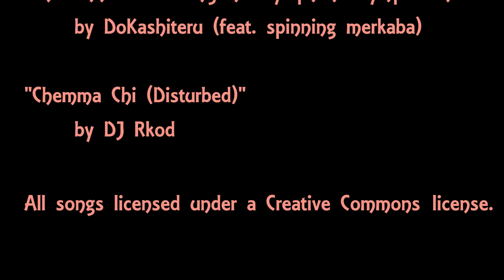Trip to Marsa Shagra Village - August 2011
A short video of my diving trip to Marsa Shagra village in the Red Sea in August 2011.